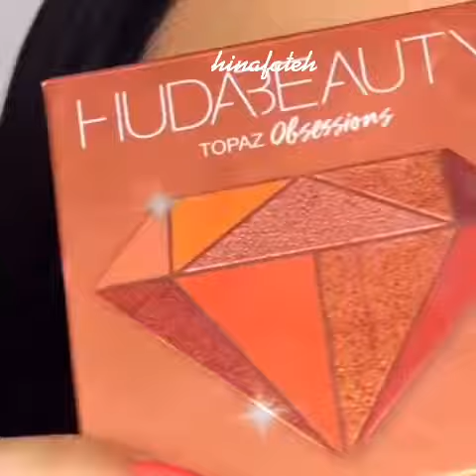Eid look |orange|golden eye makeup